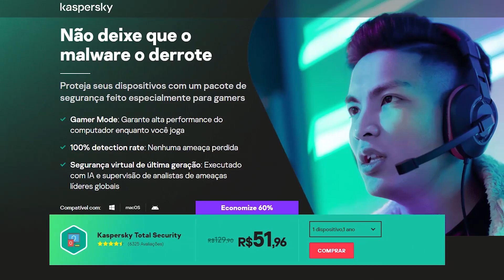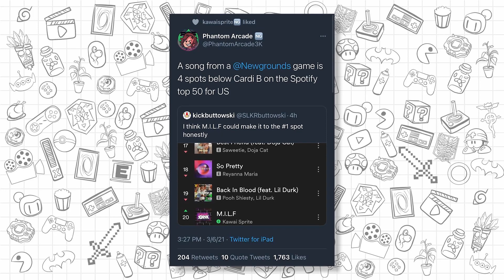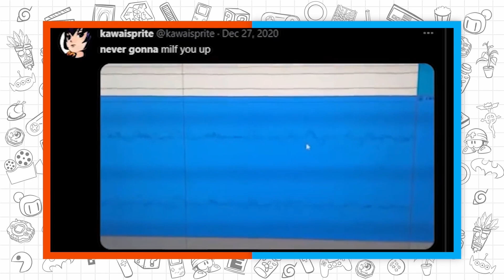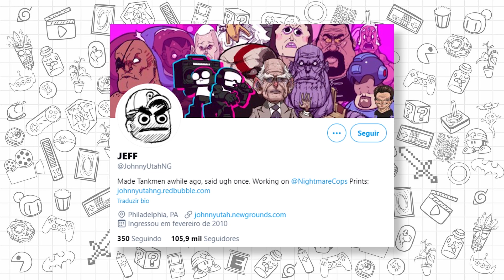+7 COISAS QUE VOCÊ NÃO VIU EM FRIDAY NIGHT FUNKIN #2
Vocês pediram e hoje vamos ver mais 7 coisas que você não viu em Friday Night Funkin, diversos segredos, easter eggs e muitas referências a outros jogos!